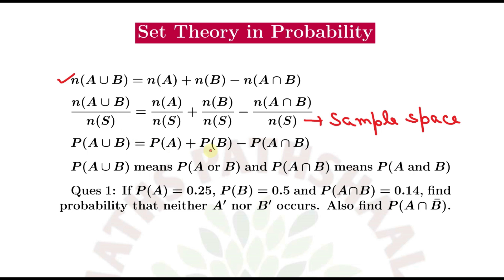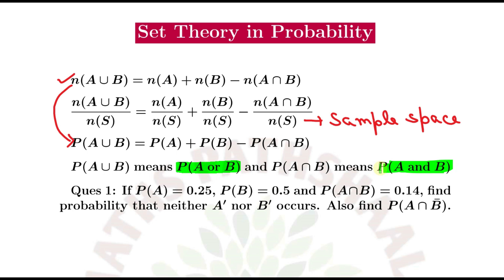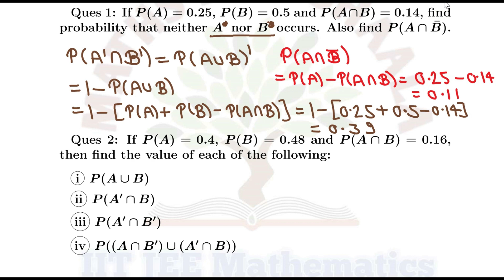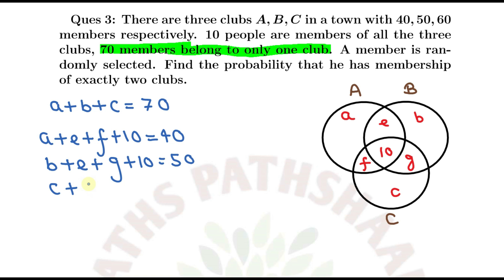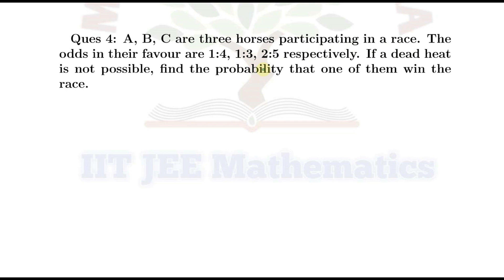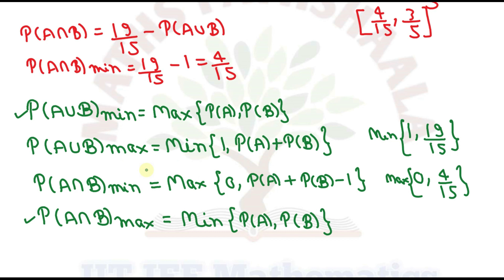Probability For IIT JEE by SHH Sir: Lecture 5: Set Theory Application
In this video we understand application of set theory in Probability.